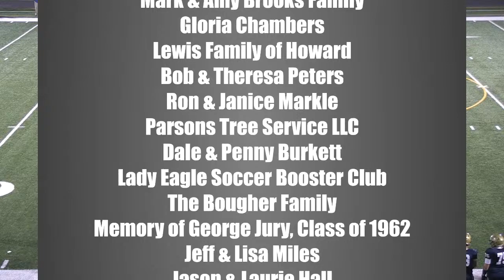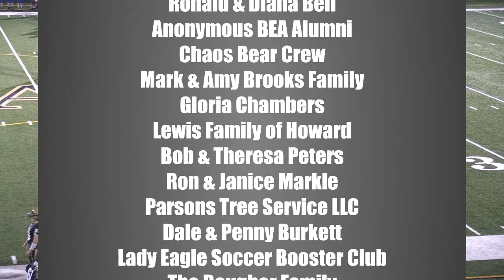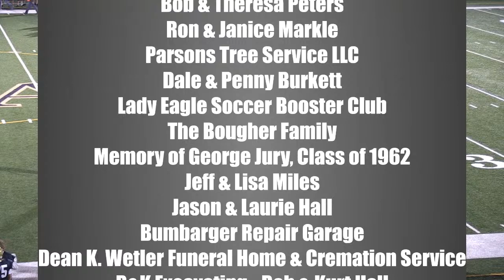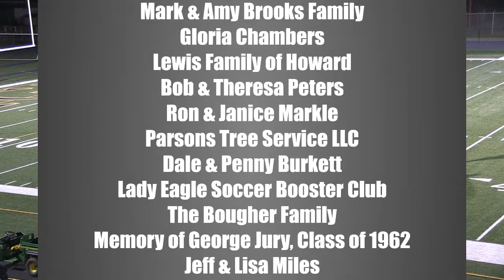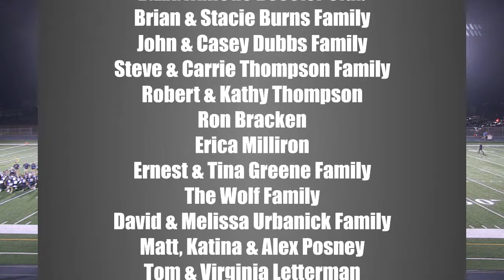2022 Varsity Football District 6 AA Quarterfinal - Bellwood-Antis @ BEA on 11/4/22